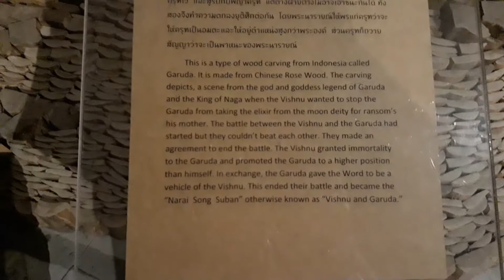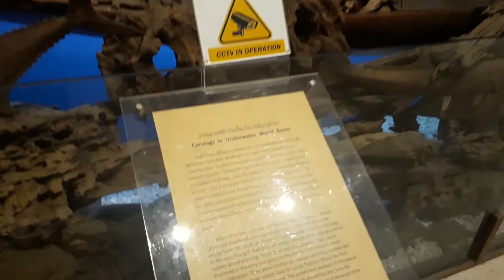How to be Wood Land_Thai Art